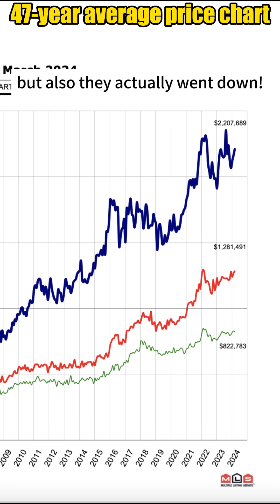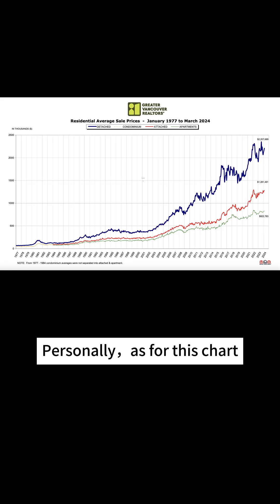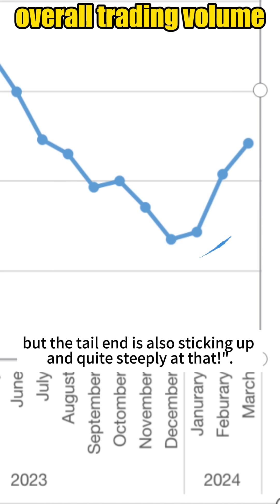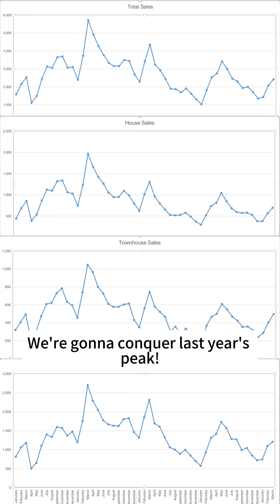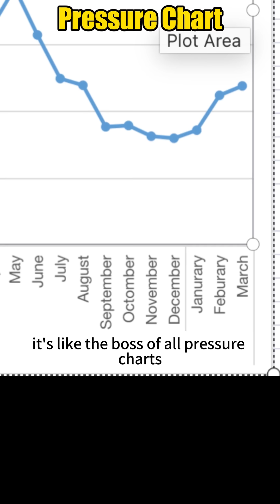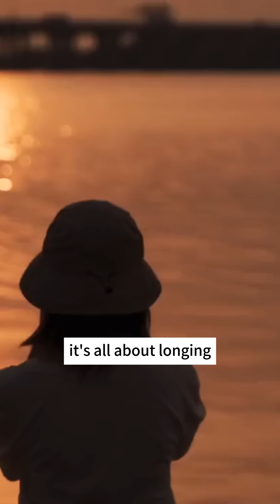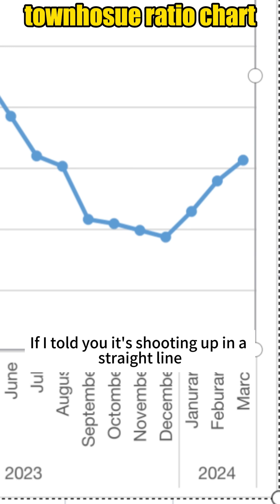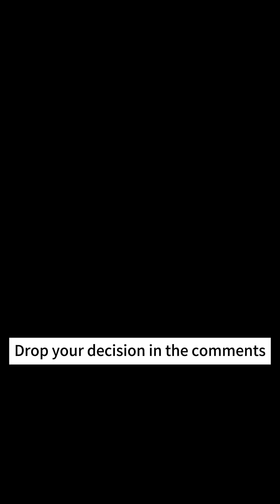Here he comes, here he comes, with the freshest March data in town! Morning Lee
Here he comes, here he comes, with the freshest March data in town!

Let's start with what sellers love to hear. Compared to last month, detached homes are up, townhouses are up and up, but wait, apartments, up or down? Not only did they not go up, but also they actually went down!

If you like my video and agree my opinion, please click the like button, share it in your social media, and send to your friends. It's really helpful for me.

My video is about business, real estate, investing and all other things make you passive income.

Morning Lee
Investor & Profit Coach
WealthDao Investing & Consulting

Acquiring positive cash flow business, 5+ yrs history, not a OPC,
Coaching/Consulting/Training: How to make more money for your business?

About Business & Property, I Can Help.

Help More People
All about business & property - Just talk to me, I can help

Zero Down House Purchase: The Art of No Cash Real Estate Deals
Unlock the doors to homeownership with "Zero Down House Purchase: The Art of No Cash Real Estate Deals." Dive into a transformative journey, discovering strategies to acquire real estate without any upfront investment. From creative financing to legal navigation, master the skills that redefine property acquisition. Real-life case studies illuminate the path, empowering you to make no-cash deals a reality. This course is your blueprint for breaking barriers and entering the realm of real estate without breaking the bank.

Zero-Risk Entrepreneurship Guide: The Complete Essential Coursek
Embark on a transformative journey with the "Zero-Risk Entrepreneurship Guide." This comprehensive online course is your gateway to mastering the essential skills needed for risk-free business ventures. From ideation to execution, you'll discover proven strategies, navigate potential pitfalls, and craft a resilient business model. Unleash your entrepreneurial potential and gain the confidence to turn your passion into a thriving, zero-risk enterprise. Join now and redefine your entrepreneurial future!

Secrets of Off-Market Properties: Uncover Your Ideal Real Estate Deals
Unlock the Secrets of Off-Market Properties & revolutionize your real estate ventures! You'll discover exclusive strategies to hidden gems in the market, ensuring unparalleled access to ideal real estate deals. Learn proven techniques for identifying, approaching, and negotiating with off-market sellers, gaining a competitive edge. Collaborate w/ legal, agent, & inspection experts to navigate transactions seamlessly. Elevate your real estate journey with insider knowledge, and master the art of securing lucrative deals that others may never see.

Persuasion Mastery: The Art of Selling Without Selling
Unleash the power of influence with "Persuasion Mastery: The Art of Selling Without Selling." Elevate your persuasion skills, learn to navigate human psychology, and master the art of subtle influence. Discover the secrets to effective communication, building trust, and creating win-win situations. Whether you're in sales, business, or everyday interactions, this course empowers you to achieve your goals without a hard sell.

Generating Passive Income with Knowledge Essentials: Easy Online Course Creation with AI
Ready to turn your passion into profit? Welcome to "Generating Passive Income with Knowledge Essentials" – the ultimate starter's guide to effortless online course creation using AI!

AI & YouTube: Your Passive Income
For sure, this course works for Tiktok, Instagram, Facebook and other social medias too. Dive into the world of passive income through AI-driven YouTube content creation. Learn the essentials to kickstart your journey toward financial independence.

None of the information from this video should be considered legal advice. The information is a primer to help you understand business, investment, and money. Consult a lawyer for legal advice or an accountant for tax-related questions.